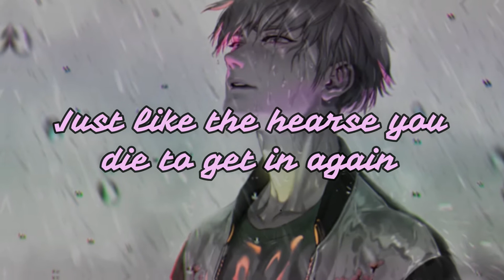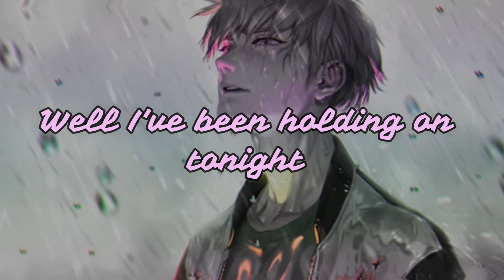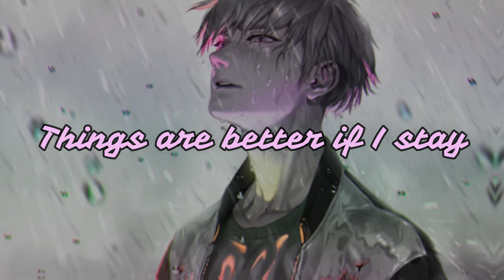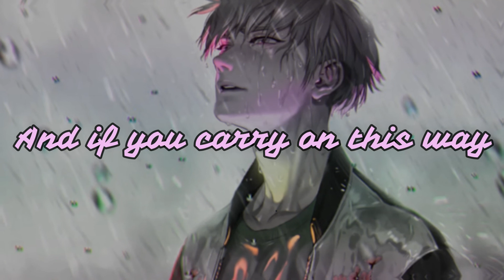Unlike Pluto - Helena (Lyris)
LYRICS:

Long ago
Just like the hearse, you die to get in again
We are so far from you
Burning on just like a match you'll strike to incinerate
The lives of everyone you know
And what's the worse you take
From every heart you break?
And like the blade you stain
Well, I've been holding on tonight
And what's the worst that I can say?
The things are better if I stay
So long and goodnight
Came a time
When every starfall brought you to tears again
We are the very hurt you sold
And if you carry on this way
Can you hear me?
Are you near me?
Can we pretend
To leave and then
We'll meet again
When both our cars collide

Artist Image: Unknown